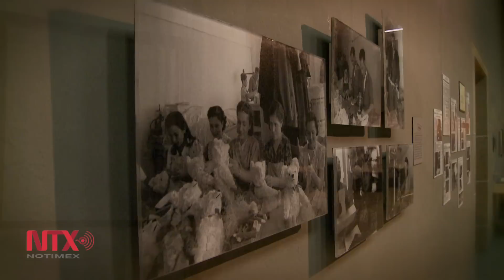Promoción Nacional de verano 2014, opción para vacacionistas de todo el país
Se espera una afluencia cercana a 120 mil asistentes